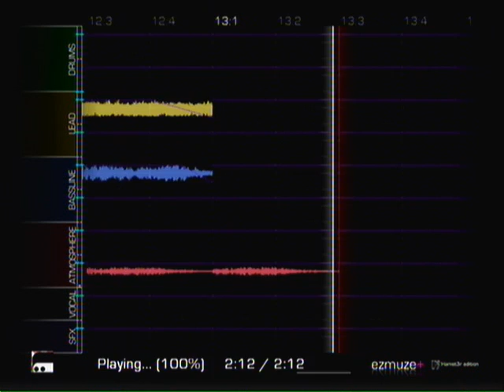Ezmuze: The suns burned out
The suns burned out by Lemonmis